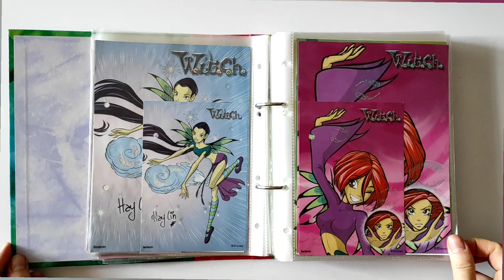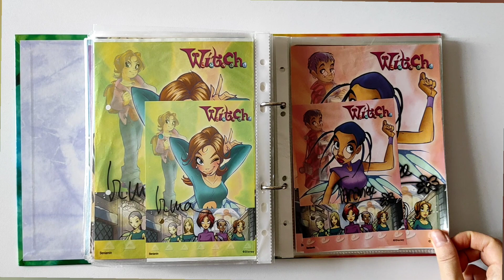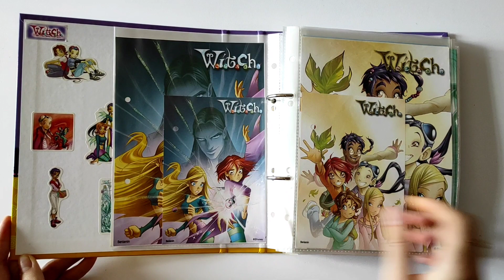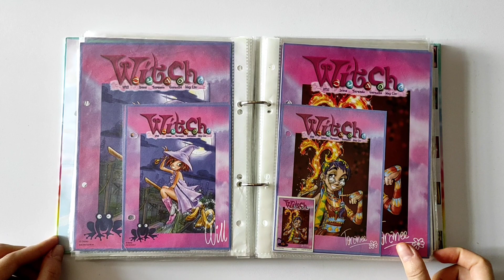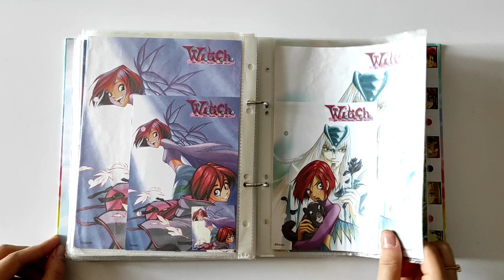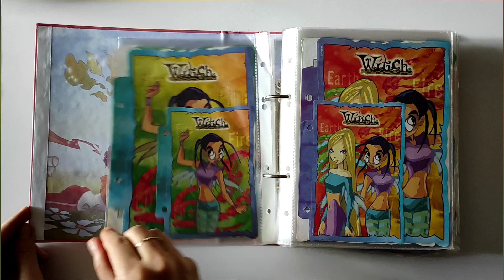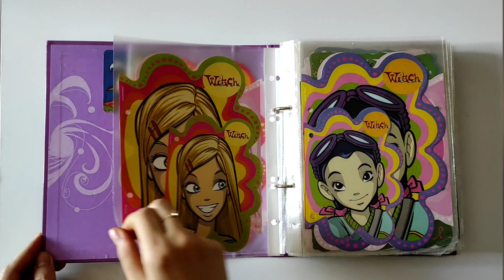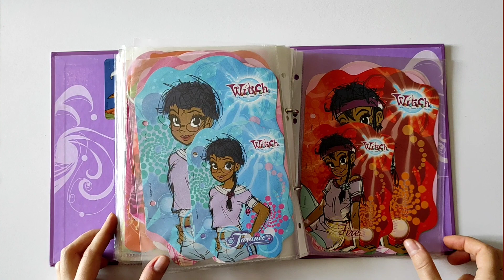Kolekcja Karteczek i Naklejek WITCH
Kolekcja Karteczek WITCH, z tej tematyki posiadam już wszystko co wyszło.
Zbieram też wersje brokatowe, śliskie, błyszczące numerowanych karteczek.

Segregator nr 1 zawiera:
312 sztuk karteczek (serie brokatowe oraz śliskie)
Segregator nr 2 zawiera:
148 sztuk karteczek (mix wzorów z brokatem oraz śliskich a na końcu kilka tematycznych dodatków)
Segregator nr 3 zawiera:
244 sztuki karteczek (serie matowe: numerowane, bez numeracji oraz mieszane wzory)
Segregator nr 4 zawiera:
160 sztuk karteczek - naklejek
Segregator nr 5 zawiera:
128 sztuk karteczek - naklejek
Segregator nr 6 zawiera:
160 sztuk karteczek - naklejek

Jeśli posiadasz jakieś arkusze naklejek, karteczki, papeterię, karteczki notesowe na sprzedaż lub wymianę to zapraszam do kontaktu poprzez Facebook.

Zapraszam do sprawdzenia moich brakujących karteczek na dysku google.
chętnie zakupię brakujące mi wzory lub wymienię się na inne, bo także mam mnóstwo na wymianę.
 Album jest aktualizowany na bieżąco:)